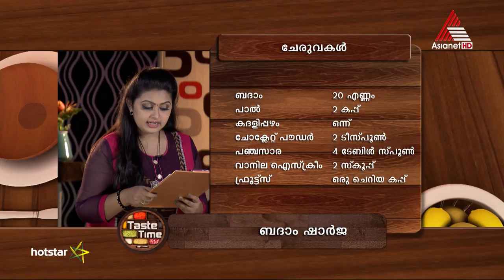Taste Time Mint Garlic Pulao Episode 1046 10 05 17